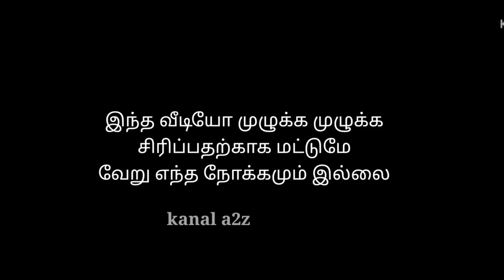போலீசை கலாய்த்த டிடிஎஃப் வாசன் | troll video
டி டி எம் வாசன் ஒரு வீடியோ ஒன்றை வெளியிட்டுள்ளார் அந்த வீடியோவில் விலை உயர்ந்த பைக் ஒன்றை அவர் நண்பர்களுடன் வீடியோவாக பதிவேற்றம் செய்துள்ளார் அதை இன்ஸ்டாவிலும் மேலும் youtube-ல் பதிவேற்றம் செய்யும் செய்துள்ளார் மேலும் பாலிமர் டிவி வேல்ராஜை காமெடியாக விமர்சித்து பங்கம் செய்துள்ளார் டி டி எஃப் வசனம் மீது தொடர்ந்து வழக்கு போடுவது அவருக்கே அது ஒரு காமெடியான நிகழ்வாக மாறிவிட்டது இந்த வீடியோ பார்த்தால் நூறு சதவீதம் சிரிப்பீர்கள் என்று நம்புகிறோம் இதுவரை நமது சேனலை சப்ஸ்கிரைப் செய்யவில்லை என்றால் சப்ஸ்கிரைப் செய்யுங்கள் லைக் கமெண்ட் ஷேர் செய்யுங்கள்